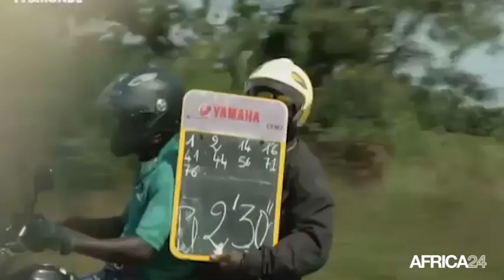Burkina faso, Tour international cycliste du Faso 2016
Sport, Le Tour international cycliste du Faso 2016 va démarrer le 28 octobre à partir de Ouagadougou et connaîtra son ultime étape le 6 septembre (Novembre ?) 2016.